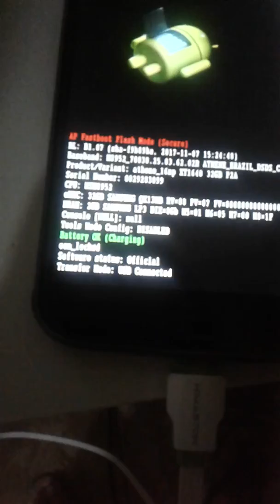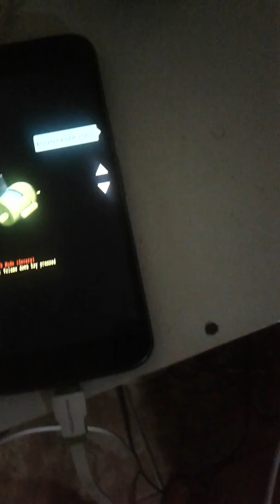MOTO G4 / G4 PLUS NAO RECONHECE NO PC / CARREGADOR TURBO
Apoie meu trabalho e faça uma doaçao acessando o link abaixo!